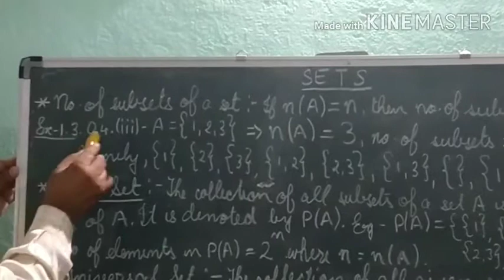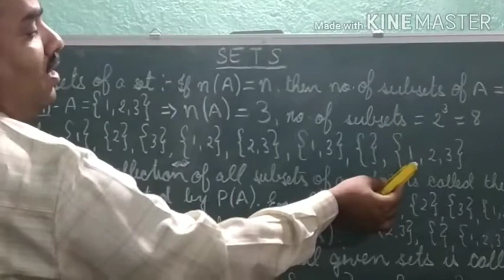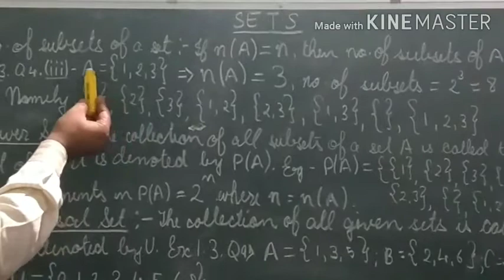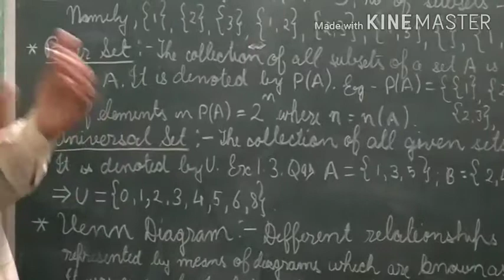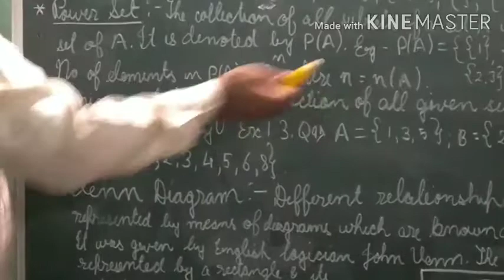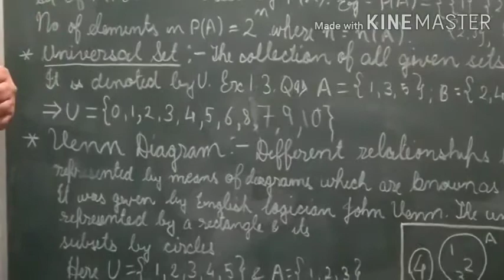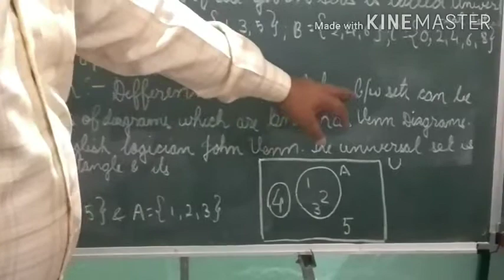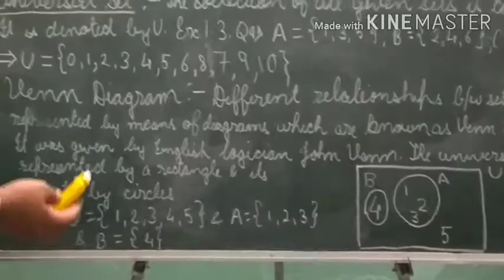Class 11 l Ch 1 - Sets l Part 5 - Ex- 1.3 l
Topics covered - Power Set , Universal Set and Venn Diagram.